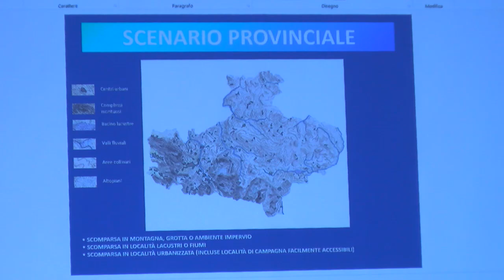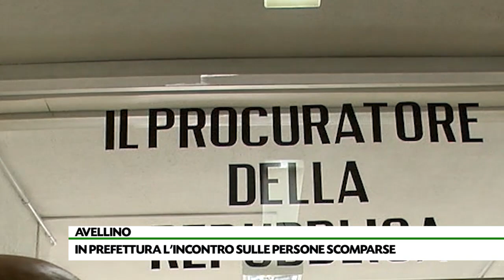Tre persone al giorno scomparse o irreperibili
58 denunce di scomparsa negli ultimi sei mesi in provincia di Avellino. 21 persone sono state rintracciate, altre 37 risultano irreperibili. I dati della Prefettura in occasione della Giornata nazionale.